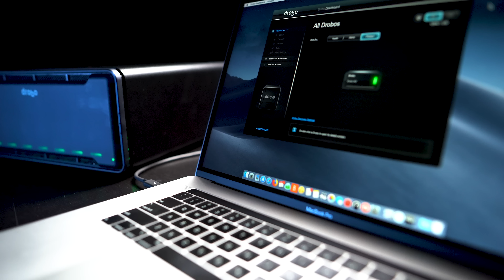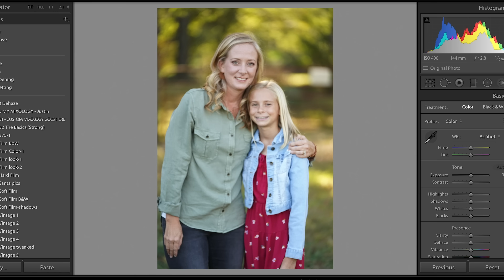Meet Drobo 8D | The Fastest Drobo Yet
The NEW Drobo 8D is the fastest Drobo solution yet with lightning speed Thunderbolt™ 3 technology, SSD Data-Aware Tiering and an Accelerator Bay for data caching. In addition to performance, the Drobo 8D expands to a 128TB volume size and includes flexibility with Drobo's NEW Intelligent Volume Management technology.